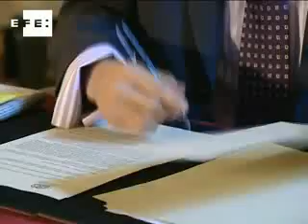Discapacitados se incorporarán a la plantilla de Paradores.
León, 20 jun (EFE TV).-

Paradores de Turismo incorporará de forma "directa" a su plantilla de trabajadores a personas con discapacidad para favorecer la integración laboral de este colectivo en riesgo de exclusión social, a través de un convenio que se ha firmado hoy en León con la Fundación ONCE.